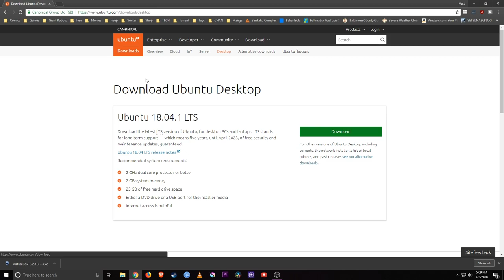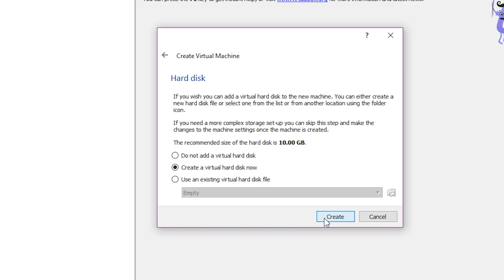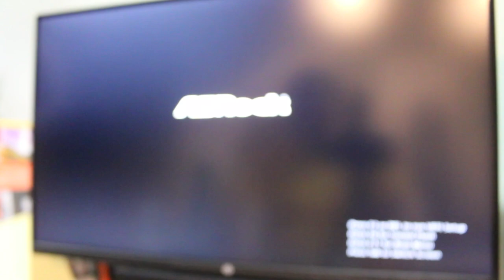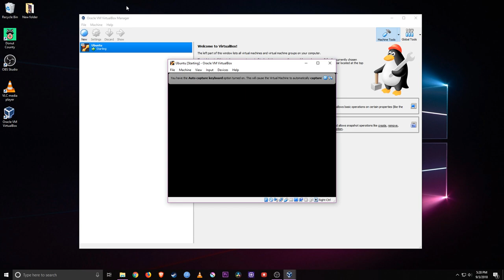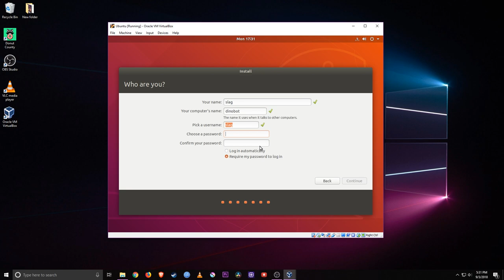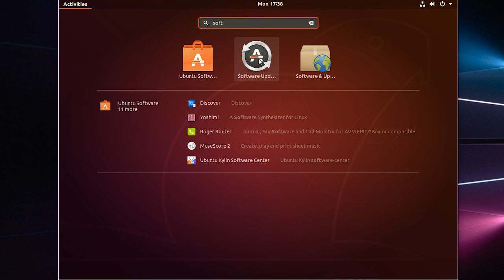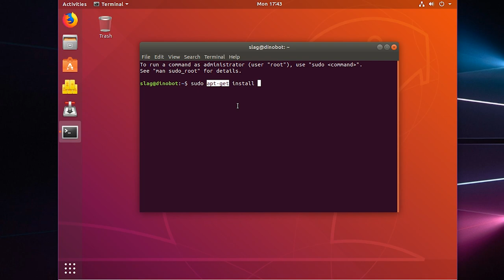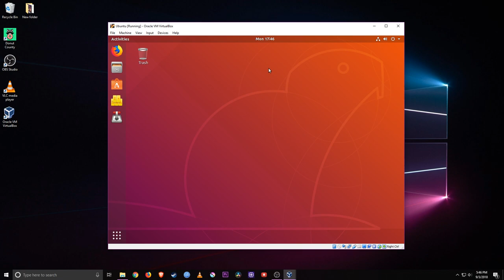SIMPLE WAY TO TRY LINUX!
It's Wacky Wednesday! And today I'm going to show you how to try Linux!